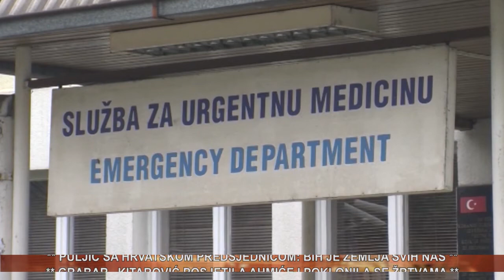vijesti 18 01 2018